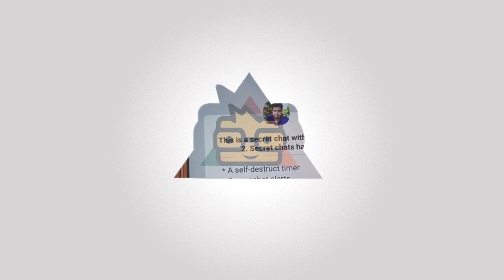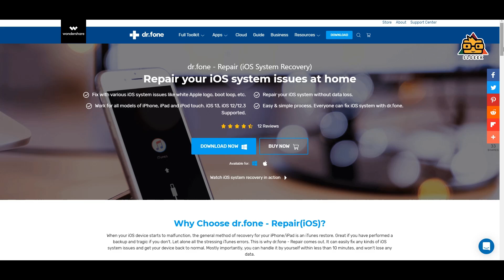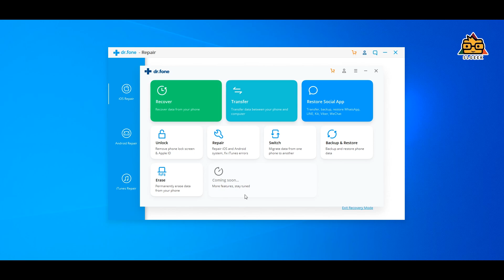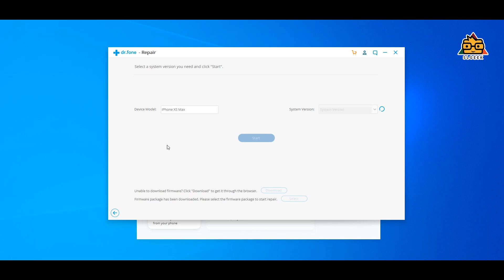How to Downgrade iOS 13 to iOS 12 Sinhala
helps you easily solve ios 13 update problems, downgrade ios 13 to ios 12
 One-click save iPhone out of apple logo stuck, out of recovery mode and black screen.